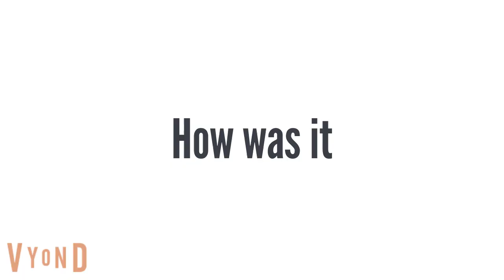Childish Dad refuses to help his kids with their homework